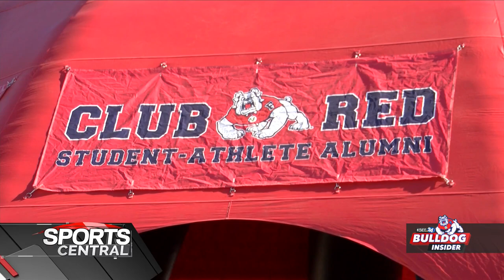Bulldog Insider coverage: San Diego State's defense holds Fresno State to 7 points and wins the Old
Bulldog Insider coverage: San Diego State's defense holds Fresno State to 7 points and wins the Old Oil Can